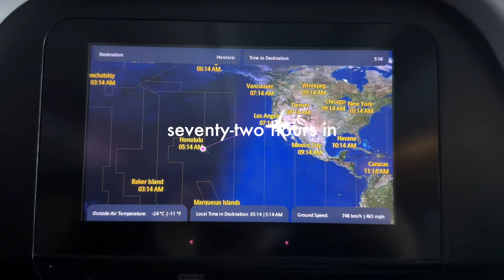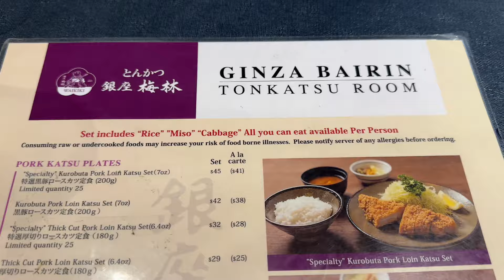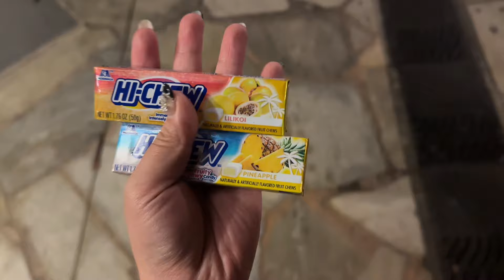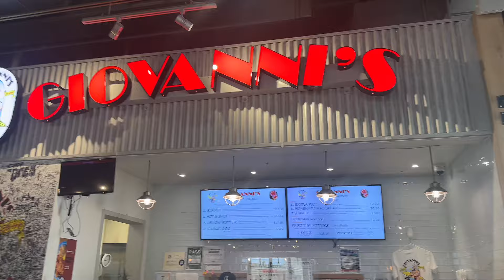vlog | i flew to hawaii for 72 hours for my friend's bday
sorry for the long wait, but i recently went on a short and sweet hawaii trip for janet's birthday! hope you guys enjoy.

about me:
name: jessica but i prefer jess
what is hyojeong? my korean name
age: 25
ethnicity: korean
located: los angeles
camera: sony zv-1f and iphone 14 pro max